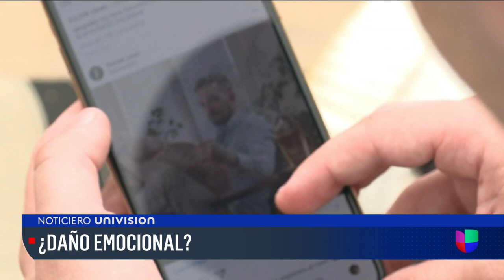Instagram en la mira por posibles peligros para la salud física y mental de los jóvenes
Un grupo bipartidista de 11 fiscales de Estados Unidos señala que la red social Instagram no ha logrado proteger la salud mental de los jóvenes y que ha ignorado las consecuencias emocionales que genera la plataforma. La psiquiatra Patricia Ares explica cuáles son los principales factores de preocupación y presenta algunas recomendaciones para los padres de familia.

Patricia Janiot